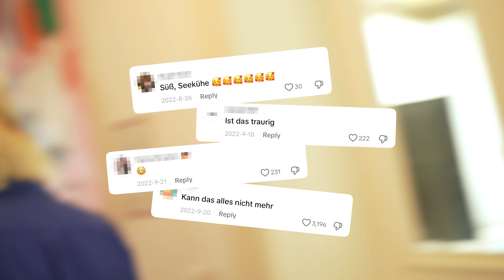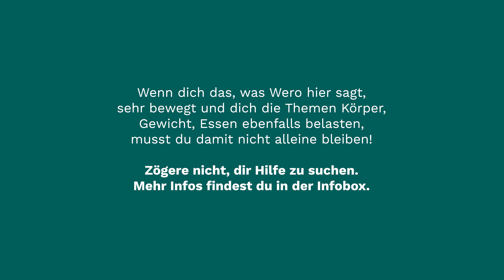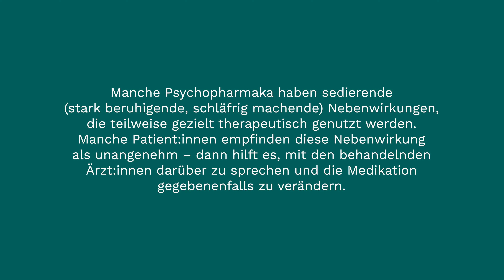Wie sie mit "DICK sein" GELD verdient & was sie bereut | Influencerin Geparke im INTERVIEW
Amira spricht heute mit Wero offen darüber, wie sie zu knapp 200kg Körpergewicht kam und wie dieses für sie mit dem Hochladen von pornografischem Content auf entsprechenden Plattformen zusammenhängt. Wie geht es ihr damit und was denkt sie eigentlich heute über die TikToks, die sie damals hochgeladen hat?

Weil wir in dem Interview auch über das Veröffentlichen von explizit sexuellem Content sprechen und wir uns darüber bewusst sind, wie sensibel dieses Thema ist: wir finden es wichtig, Weros Geschichte in einem verantwortungsvollen Rahmen zu thematisieren - gerade, weil diese durch ihre vergangenen Erfahrungen so stark geprägt wurde.

Wenn du dich von mehreren Punkten in diesem Video angesprochen fühlst, sprich bitte mit Fachpersonal darüber und nimm diese Gedanken ernst. Hier findest du erste Anlaufstellen:
- Münchner Verein mit sehr vielen Infos, Tests und Adressen zum Thema Essstörung
Und auch meine Kolleg:innen von krisenchat sind für alle unter 25 Jahren per WhatsApp erreichbar!

💚 WAS IST KRISENCHAT?
krisenchat ist ein bundesweites und kostenloses Hilfsangebot für Kinder und junge Erwachsene in Not.
Wir bei krisenchat bieten Kindern, Jugendlichen und jungen Erwachsenen professionelle und kostenlose psychosoziale Hilfe - jeden Tag, 24 Stunden, per Whatsapp oder SMS

📖 VIDEOKAPITEL:
00:00 - Intro
12:05 - Wie war dein Körpergefühl damals?
16:20 - Reaktion auf erste p0rnografische Inhalte online
20:12 - TikTok: "lächerlich machen für Klicks war mein Motto!"
22:00 - Auswirkungen von p0rnografischen Websites

- Impressum -
Angaben gemäß § 5 TMG:
krisenchat gGmbH
Torstr. 75
10119 Berlin
Amtsgericht Charlottenburg HRB 217696 B.

Umsatzsteuer-Identifikationsnummer gemäß §27 a Umsatzsteuergesetz:
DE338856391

Kontodaten:
Empfängerin: krisenchat gGmbH
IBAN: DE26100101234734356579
BIC/SWIFT: QNTODEB2XXX
Bank: Olinda SAS ("Qonto") Berlin

Über die hier angegebenen Kontaktdaten wird keine Beratung angeboten. Sie dienen ausschließlich der Kontaktaufnahme im Sinne unternehmerischer Zwecke.